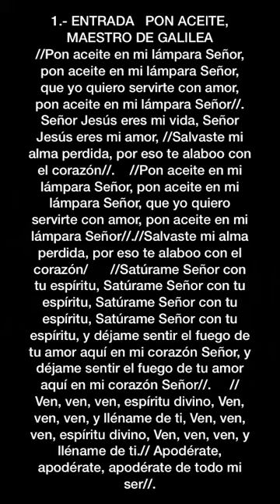1 ENTRADA PON ACEITE, MAESTRO DE GALILEA